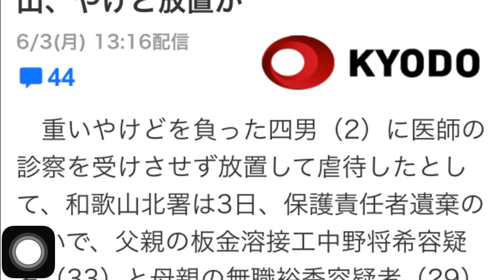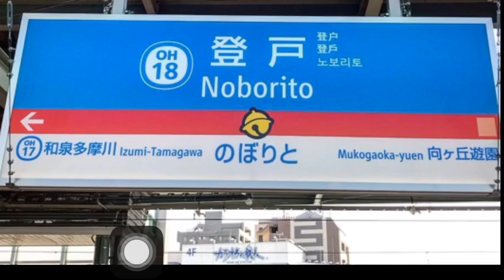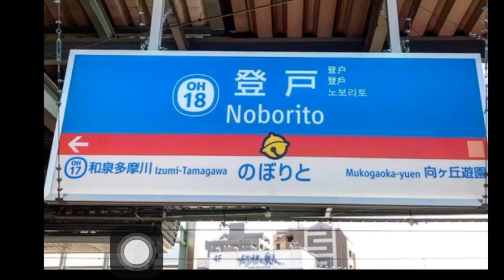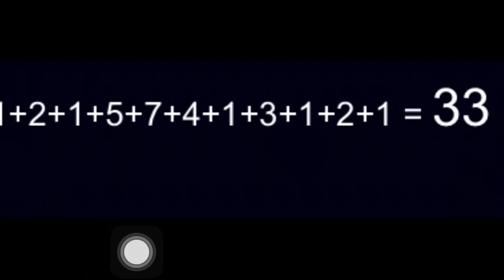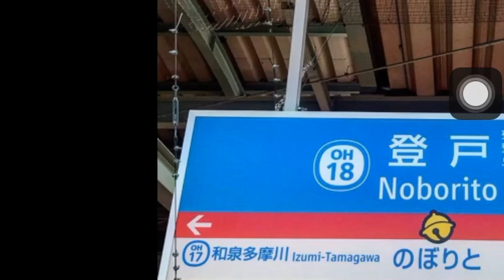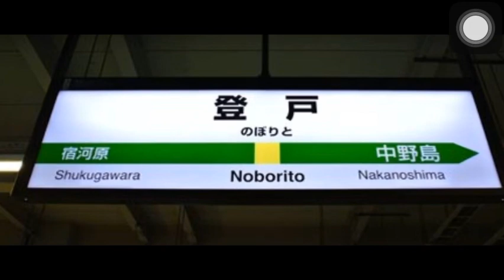ヤラセ川崎殺傷事件 舞台登戸駅 と 和歌山虐待 中野将希 名前遊び 連想キーワード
名前遊び
中野島駅と
中野将希。

名前、キーワードつながりサブリミナル。イルミナティシナリオライターによる名前遊び。

詩梨(ことり)

子取り？
子囮(おとり)？
(小)(鳥=bird=33)？

(小山智史)
小(お)(山智)史 の 小(こ)を取ったら山智史→山ちゃん(山里亮太)(山里氏?山里死?)

岩崎弥太郎の岩崎から(岩)(崎)隆一で(弥)太郎から(藤)原一(弥)ではないだろうか？ (岩)には(岩)屋防衛大臣もリンクします。

岩崎隆一の自宅(麻生)区の(麻)の字から
年金問題で後日話題になった(麻)生太郎、以前から話題の芸能人や官僚の麻薬お芝居ヤラセ逮捕劇、そして秋田の佐(藤)(麻)美

👎(池)つながり

(池)(島)修寿
(池)(田)(莉)(菜)
松永真(菜)
松永(莉)子
附属(池)(田)小ヤラセ殺傷事件
(池)(田)大作
(池)(江)璃(花)子

👎(藤)つながり

(藤)原一弥
佐(藤)麻美
加(藤)(智)大(秋葉原の事件)
加(藤)紘貴(矢口智恵美山形東根市眼科女医殺害(ひろ)まで加藤智大と読みが同じ)
齋(藤)哲郎 カリタス小 理事長
内(藤)貞子 カリタス小 校長
斉(藤)英次 指名手配者追加
(藤)原妃奈子 シャンシャンTVレポーター(香香は香港デモにもリンク)
伊(藤)法子(新潟長岡末広→119数。3歳息子 光を虐待死)

👎(黒)つながり

(黒)(澤)(良)平(Akiraは上皇明仁の明にリンク)
(黒)(澤)喜八郎
(黒)(田)晴子
(黒)(崎)愛海
(黒)(田)総裁
杉(良)太郎
(熊)(沢)(澤)英昭

👎(熊)つながり

(熊)(澤)英昭
(熊)(澤)英一郎
(熊)出没
シャンシャン2歳(上野公園パンダ=クマ科。 香香は事件が香ばしいという意味。)
会津若松の(熊)出没
石川 能美市の(熊)出没
(熊)殺しW・Williams 死去
(小)(嶺)麗奈の(熊)本出身

👎(小)(山)(智)(史)つながり

根本(智)紀
矢(口)(智)恵子
上皇后 美(智)子
加(藤)(智)大
(山)(智⇔里)優
(山)(里⇔智)亮太
(小)(嶺)麗奈
(山)(田)美恵子
椎名(林)檎5月27日リリースアルバム三毒(史)

👎(崎)つながり
(川)(崎)殺傷事件
長谷(川)薫
(岩)(崎)隆一
(山)(崎)静代
(黒)(崎) 愛海

👎(田)(口)(淳)之介つながり
(榊原)(淳)也
土師(淳)
(池)(田)莉菜
附属(池)(田)小事件

👎(栗)(林)(華)(子)つながり

(栗)(林)(華)(子)
(栗)原心愛
(栗)原恵
(林)志(玲)
(池)江璃(花)(子)
雪の華

👎(令)和つながり

(小)(嶺)麗奈
(林)志(玲)

👎(林)志(玲)リンチーリンつながり

国有(林)野管理改正法案
(栗)(林)華子
(令)和元年

👎蒼井(青い)優と(横浜市営地下鉄ブルーライン脱線)

横浜(泉)市ブルーラインと小田急線登戸駅次駅 和(泉)多摩川

(根)本智紀と(根)本厚労相と矢口智恵美の事件現場東(根)市

キーワード、名前つながり。
6月9日海外ではロスでテーマパーク火災、ドミニカ共和国で Ortiz(オルティーズの銃撃事件。